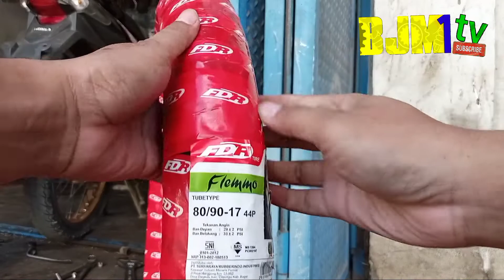BAN FDR FLEMMO UKURAN 80/90 RING 17 BUAT REVO ABSOLUTE BELAKANG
PEMASANGAN BAN FDR FLEMMO UKURAN 80 90 RING 17 BUAT MOTOR REVO ABSOLUTE BELAKANG.